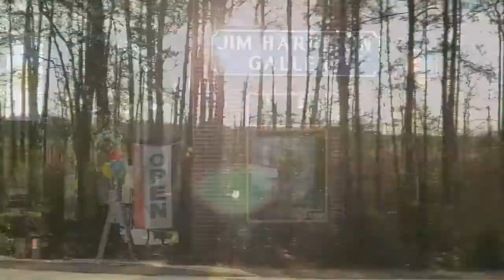Senator Tim Scott's Virtual County Tour: Bamberg County, S.C.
U.S. Senator Tim Scott is continuing a tradition he started when joining the Senate, Senator Scott will be meeting with community leaders, church groups, civic organizations, and everyday South Carolinians to hear directly from them about what makes their county unique.

Senator Scott spoke with Lieutenant Colonel Antonio Pittman and several cadets of the Bulldog Battalion. While located at South Carolina State University, the Bulldog Battalion is comprised of students from multiple HBCUs, including Vorhees College in Bamberg County. Senator Scott also answered questions from the cadets regarding his life story, his path to becoming an elected official, and his work to ensure diverse representation in medical trials for the COVID vaccines and other diseases.

Senator Scott’s office is taking submissions for stops on his county tour. South Carolina residents are encouraged to offer suggestions on unique parts of their county.